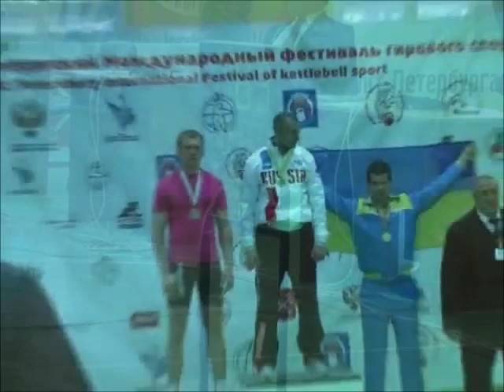№16 Фестиваль гиревого спорта (двоеборье, мужчины) / #16 Kettlebell sport festival (biathlon, men)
Большое спасибо Владимиру Тихонову за предоставленные видео-материалы!

Special thanks to Vladimir Tikhonov for original video materials!

С 9 по 15 мая 2014 в г. Пушкине (Санкт-Петербург) прошли соревнования по гиревому спорту, объединенные названием "Санкт-Петербургский международный фестиваль гиревого спорта "БЕЛЫЕ НОЧИ". В программу фестиваля вошли:
- международный турнир по силовому жонглированию гирями;
- этап серии Гран-при среди любителей,
- третий этап Кубка мира,
- чемпионат Европы,
- первенство Европы среди юниоров,
- первенство Европы среди ветеранов.

В общей сложности фестиваль посетило огромное количество гиревиков из почти 30 стран. Наиболее сильная борьба проходила на чемпионате Европы, где выступали сильнейшие национальные сборные стран. Сборная России одержала уверенную победу как в командном зачете, так и в эстафетной гонке.